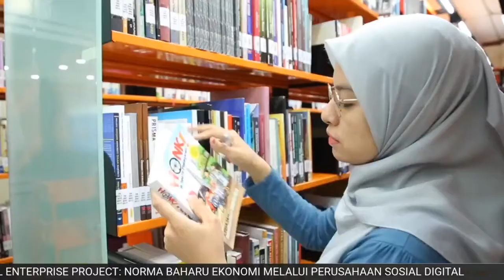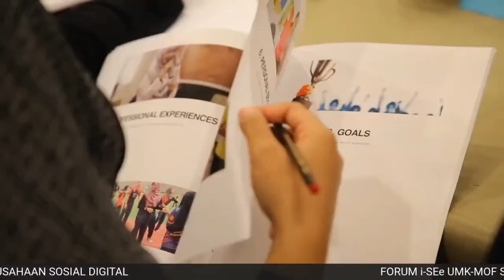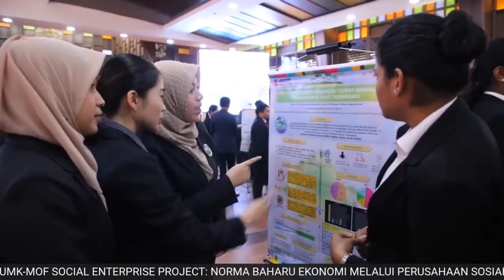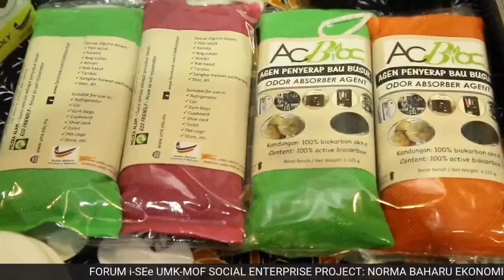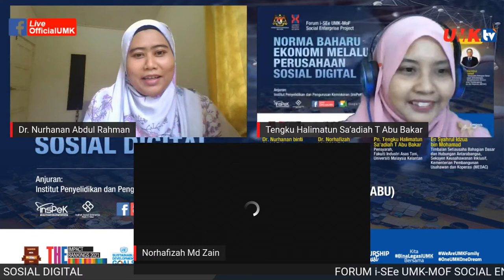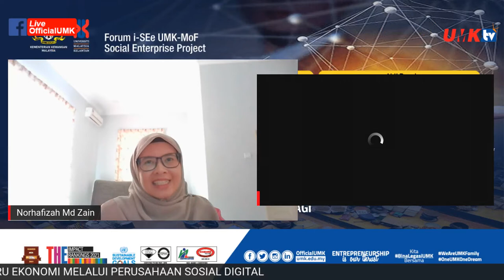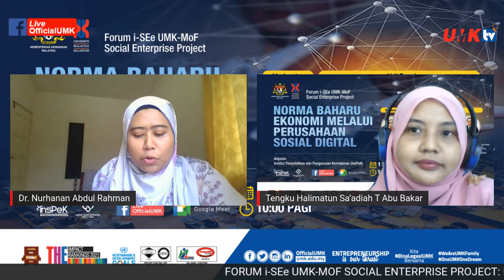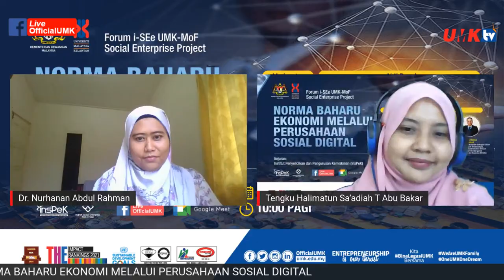FORUM i-SEe UMK-MOF SOCIAL ENTERPRISE PROJECT[HD]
FORUM i-SEe UMK-MOF SOCIAL ENTERPRISE PROJECT: NORMA BAHARU EKONOMI MELALUI PERUSAHAAN SOSIAL DIGITAL

Tajuk forum: NORMA BAHARU EKONOMI MELALUI PERUSAHAAN SOSIAL DIGITAL

Objektif forum:
Memberi pendedahan kepada masyarakat dalam memperkasakan perniagaan norma baharu berasaskan penjenamaan digital

Anjuran: Institut Penyelidikan dan Pengurusan Kemiskinan (InsPeK)
Masa:
10:00 pagi
Kita BinaLegasiUMK Bersama